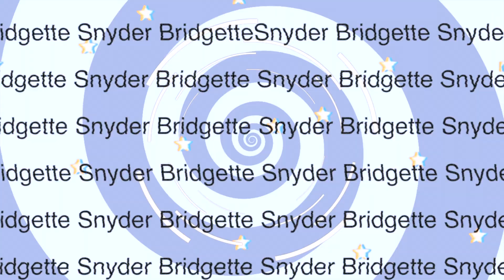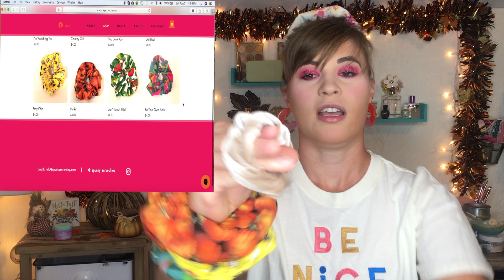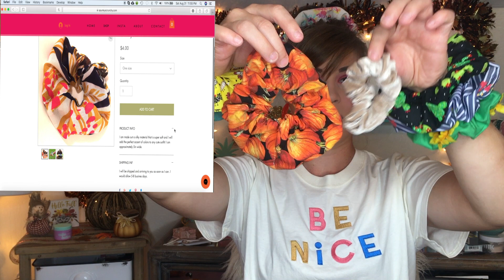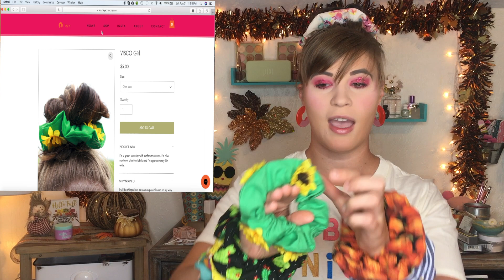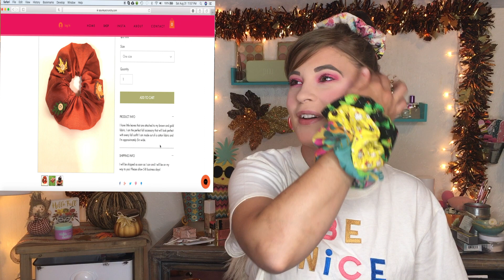I STARTED MY OWN BRAND???!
Hey ya'll so today is a big day! I'm getting to tell you guys all about my own brand, Spunky Scrunchies.

INTRO

OUTRO

Other Video Music

► Green Screens Used:
-Crafty 10
-Reina Gulle
-iPhone Editing How To